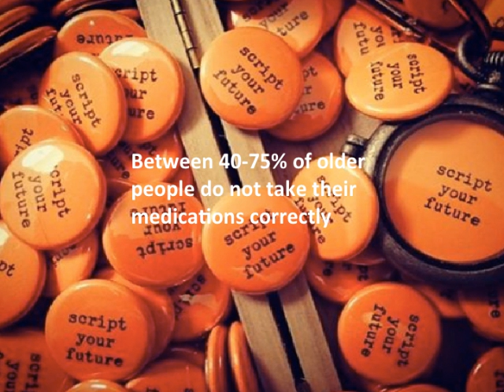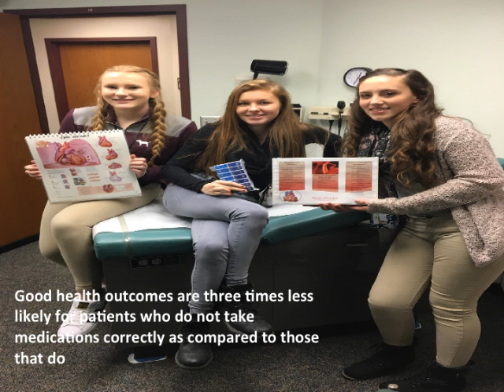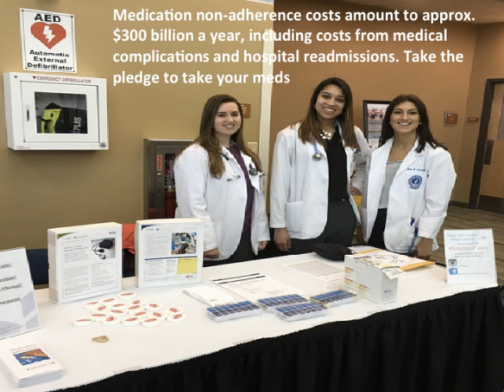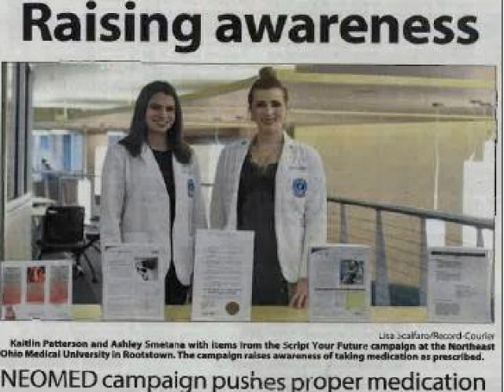Northeast Ohio Medical University Script Your Future Adherence Parody Video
Northeast Ohio Medical University College of Pharmacy participates in Script Your Future, a national campaign that promotes medication adherence